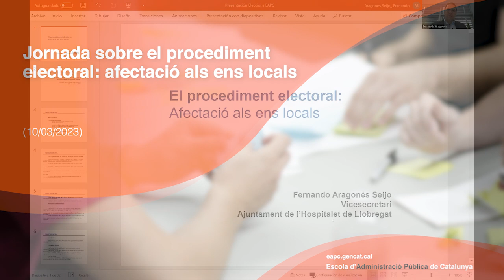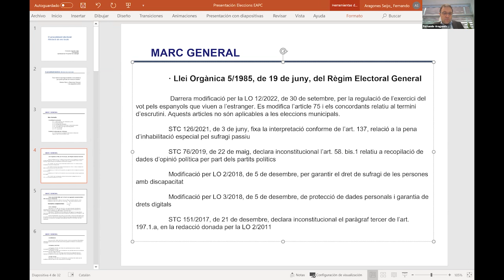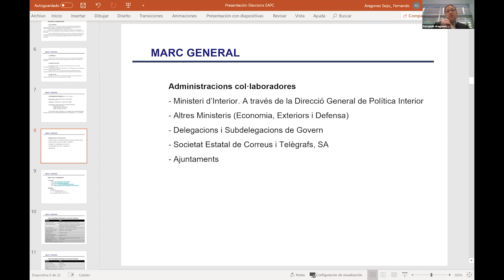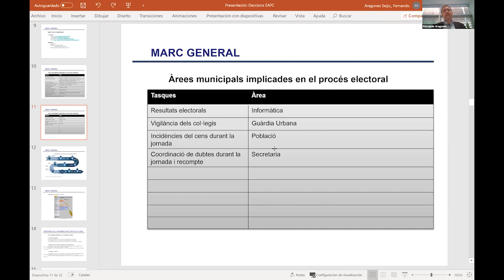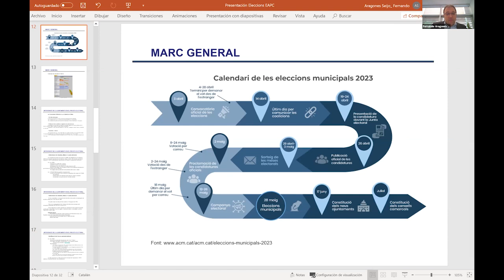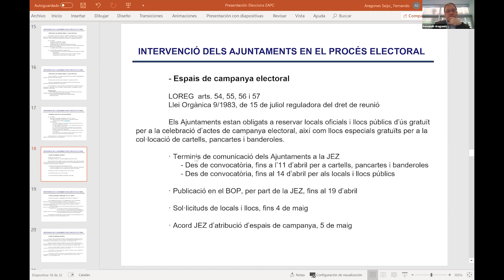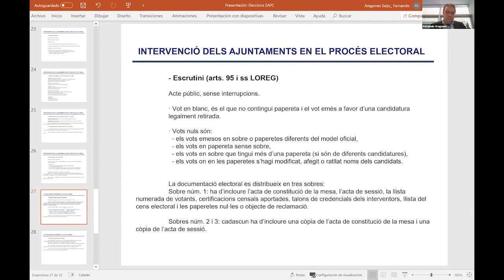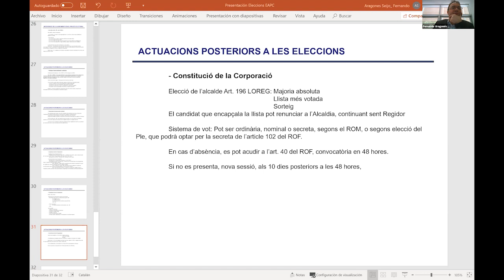Jornada sobre el procediment electoral: afectació als ens locals (10/03/2023)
PRESENTACIÓ
Aquesta jornada té com a finalitat donar una orientació pràctica per tal que els ajuntaments puguin executar les tasques de col·laboració que tenen encomanades en les eleccions locals vinents del 28 de maig de 2023. Es farà un repàs dels diferents àmbits d'actuació dels ajuntaments en el procés electoral, incidint en les dificultats que plantegen en la pràctica, i analitzant els dubtes jurídics que els operadors de l'Administració Local es poden trobar al llarg d'aquest procediment.

OBJECTIUS
- Exposar els diferents àmbits en els quals l'administració local ha de col·laborar amb l'administració electoral, a l'efecte de celebrar les pròximes eleccions locals de 2023.
- Analitzar i donar resposta als problemes pràctics i jurídics que poden sorgir en l'organització de les eleccions locals.

PONENT
Fernando Aragonés Seijo
Vicesecretari. Ajuntament de l'Hospitalet de Llobregat